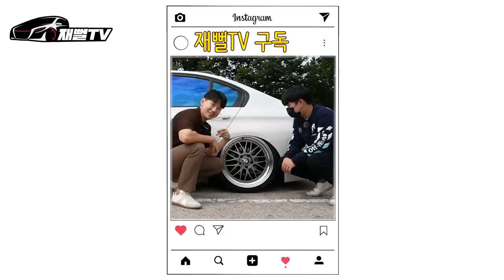외제차 타는 요즘 19살...BMW 3시리즈 타는 고등학생 (카푸어 X)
이번엔 고등학생이 수입차를 탄다고 합니다!
BMW 3시리즈를 타는 19살 인생